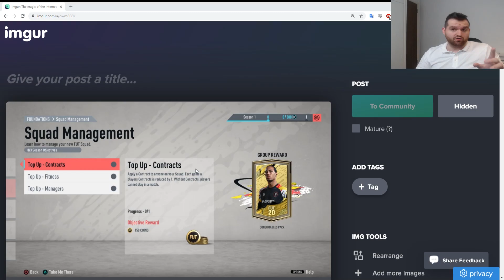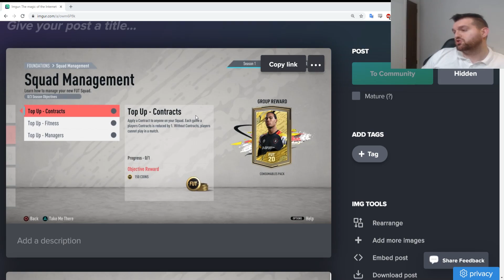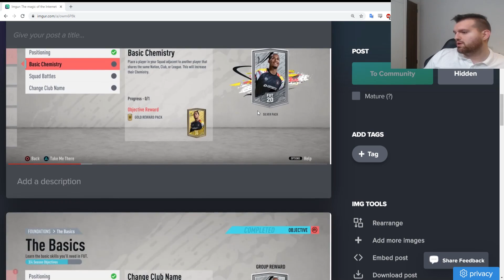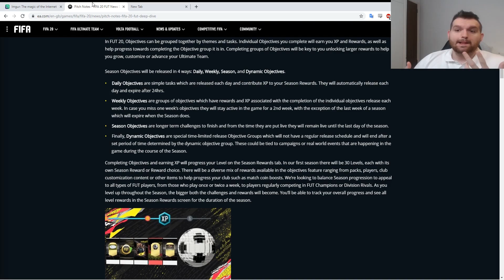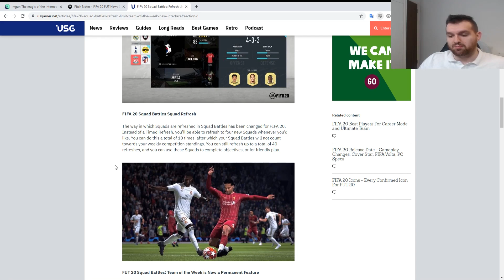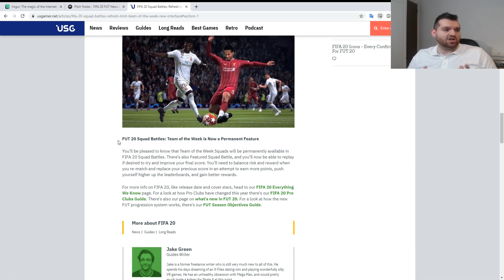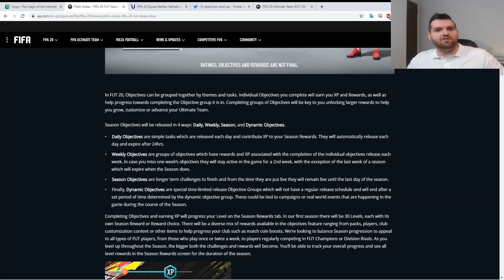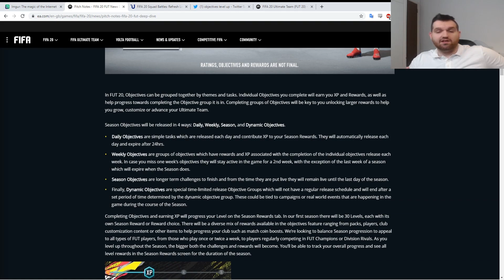FIFA 20 THE ULTIMATE GUIDE #2 - EA ACCESS AND OBJECTIVES TRICKS TO USE!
FIFA 20 - HOW TO SPEND EA ACCESS AND TRICKS AND WAYS TO GRIND THROUGH OBJECTIVES